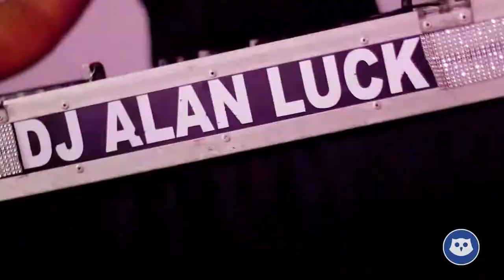Contagem regressiva - Festa da Família 2022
Falta pouco para nossa Festa da Família 2022 e estamos caprichando em cada detalhe para receber alunos, familiares e convidados. 👨🏻‍🌾❤️👩‍🌾

Neste vídeo, um pouco das emoções da edição de 2019,  quando vivemos muitas emoções.

Quem participou vai se lembrar com carinho; quem ainda não viveu a experiência vai ficar com vontade! 🥰

Seja sua melhor versão.
Seja Platão! 🦉